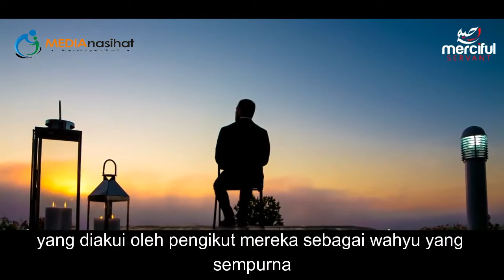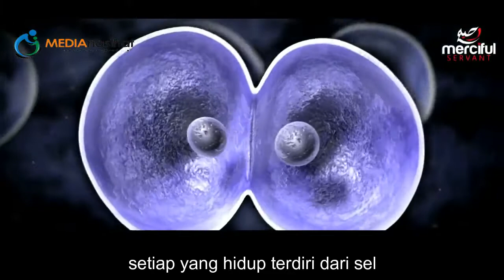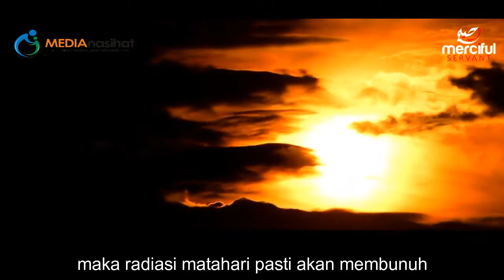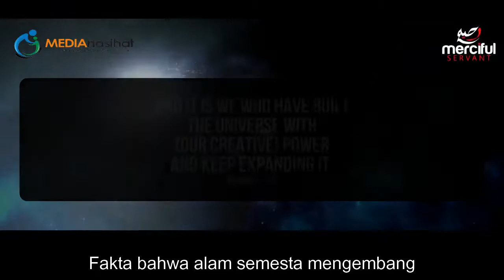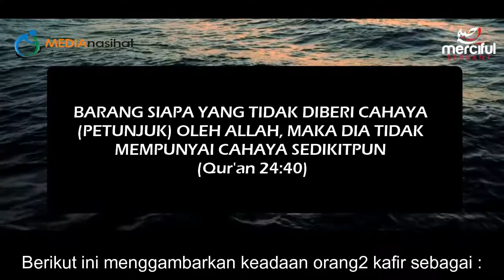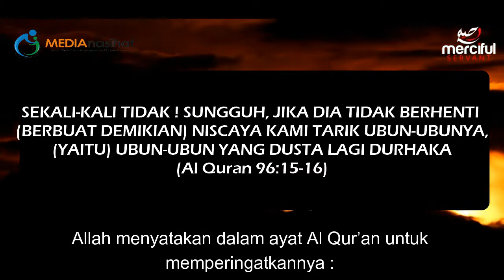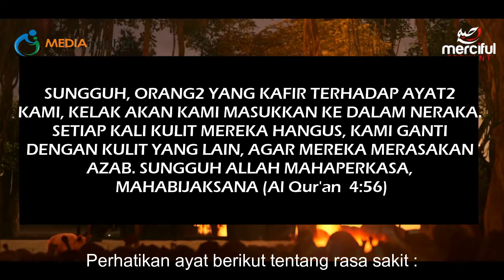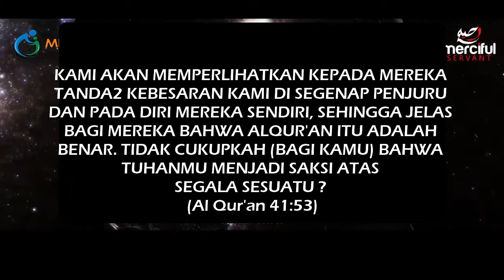9 Fakta Ilmiah Bukti Keajaiban Al Quran (Mukjizat Al Qur'an)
Kata mukjizat diambil dari bahasa arab a’jaza-yu’jizu-i’jāz yang berati melemahkan atau menjadikan tidak mampu. Pelakunya (yang melemahkan) dinamai mu’jiz dan pihak yang mampu melemahkan pihak lain sehingga mampu membungkam lawan, maka ia dinamakan mukjizat. Tambahan ta’ marbūthah pada akhir kata itu mengandung makna mubālaghah (superlatif). Mukjizat didefinisikan oleh pakar agama Islam, antara lain, sebagai suatu hal yang luar biasa yang terjadi melalui seseorang yang mengaku sebagai nabi, sebagai bukti kenabiannya yang ditentangkan kepada yang ragu.